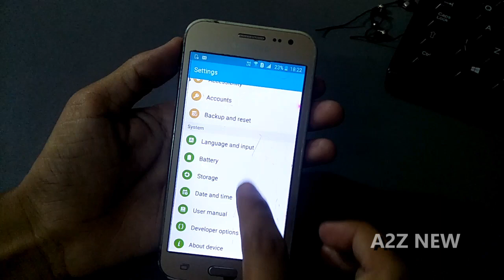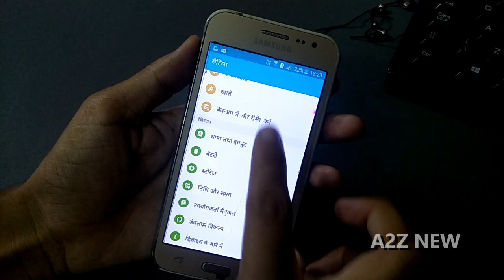मोबाइल को हिंदी में कैसे करें | How To Change Language In Samsung j2 mobile | भाषा कैसे बदलें